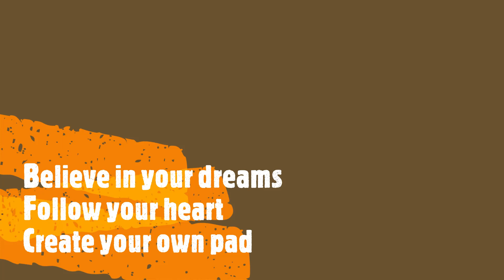Lusitano stallion Luar Do Borrado alias Luaradja.